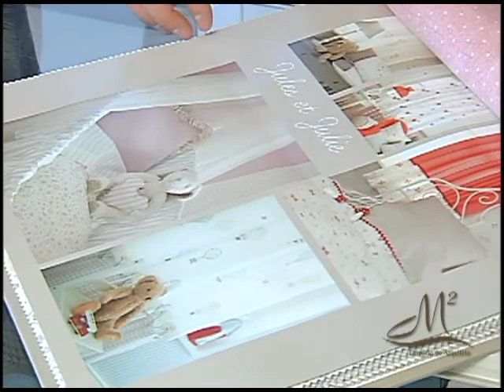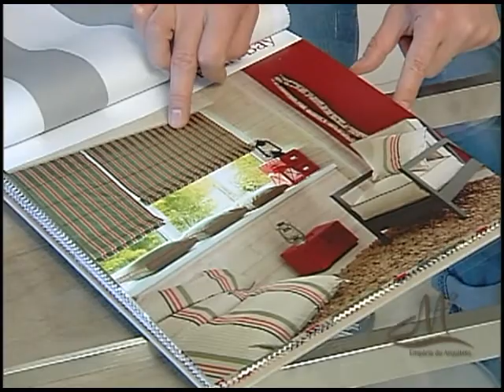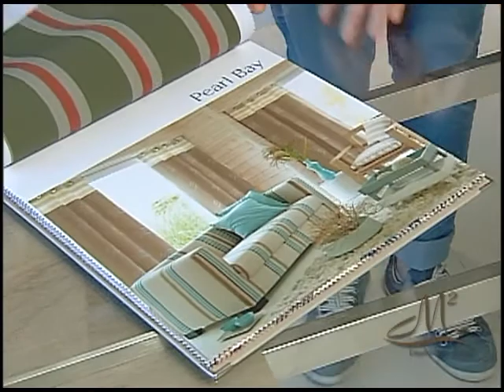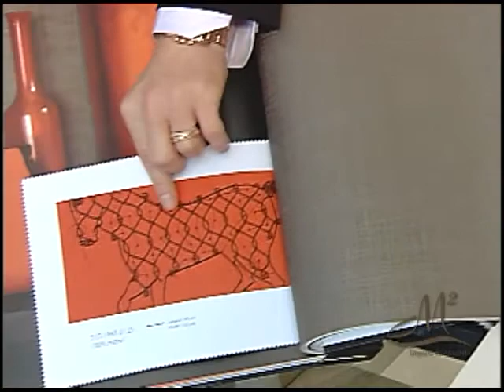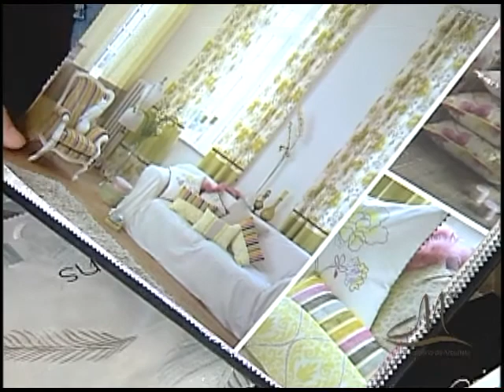Empório do Arquiteto 15 08 2012 parte 01